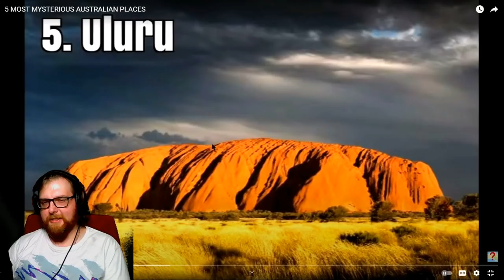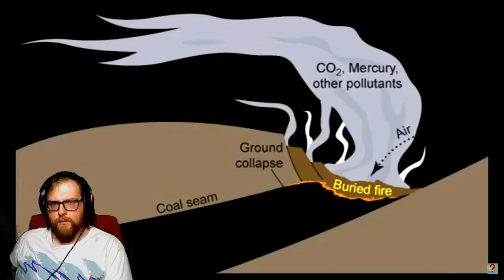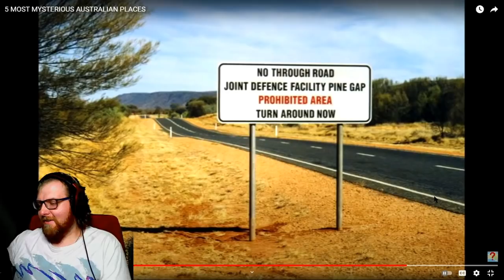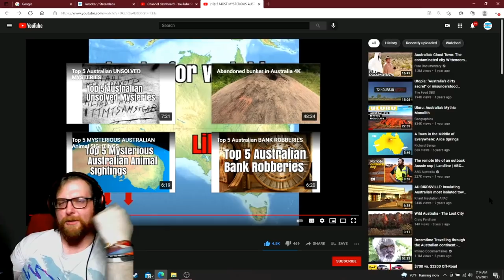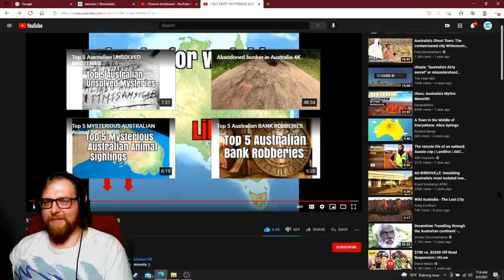American Reacts to 5 Most MYSTERIOUS Places in Australia...